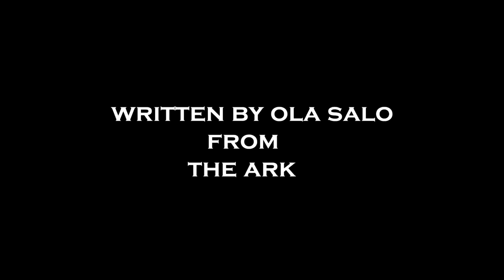CAROLA- Tell me this night is over (Så mycket bättre)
Från TV 4 "Så mycket bättre". Carola Häggkvist tolkar Ola Salo´s låt Tell me this night is over. Oktober 2014
Carola Häggkvist version of the song "Tell me the night is over". Written by Ola Salo from The ark.